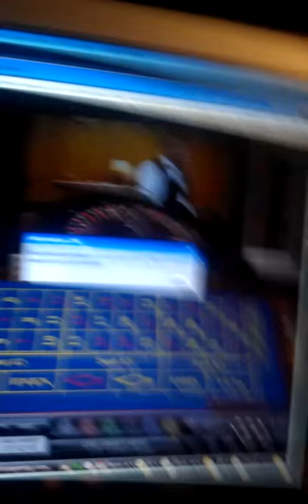Roulette dealer has a question for Bobby Sands